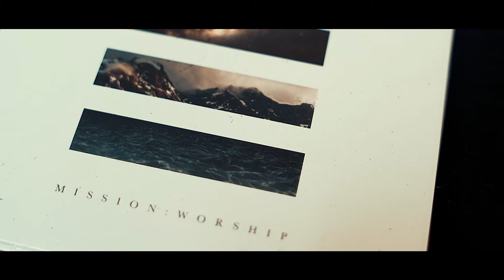Behind the Song - Praise Him | Mission: Worship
A song that truly has nothing to do with us...something happens when God's people fix their attention to their creator and LIFT HIM HIGHER! Take a peek into how this song was born.

Mission Worship is a worship team rooted and serving from their local church, The Mission Church, located in Holmes, NY. Mission Worship derived its name from their first and most recent live album release titled "Praise Him."